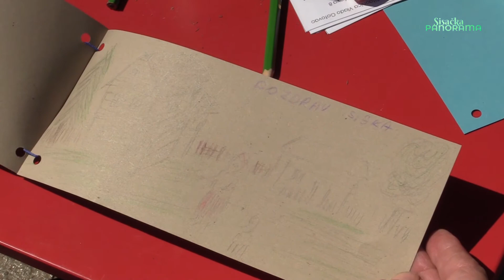Sisačka panorama 11.06.2020.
Svečana sjednica Gradskog vijeća Grada Siska uz istaknute Siščane i posebnog gosta - predsjednika Republike Hrvatske Zorana Milanovića
Proslava Dana grada uz likovnu radionicu, susret Tomosa, dječju predstavu i ekološku akciju čišćenja Kupe